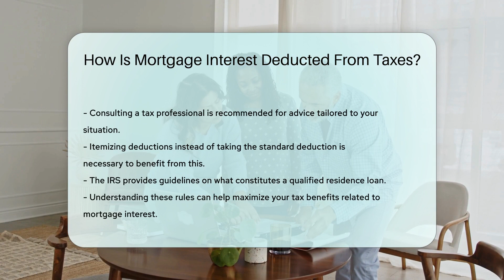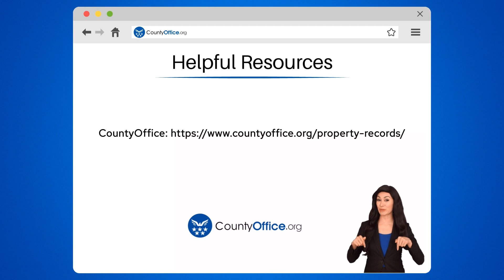How Is Mortgage Interest Deducted From Taxes? - CountyOffice.org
How Is Mortgage Interest Deducted From Taxes? In this insightful video, we delve into the topic of how mortgage interest is deducted from taxes. Discover the key aspects of deducting mortgage interest, including eligibility criteria, limits, and the essential documentation needed to claim the deduction. Understanding how mortgage interest deductions work can lead to substantial tax savings for homeowners. Make sure to consult with a tax professional for personalized advice tailored to your specific circumstances. For a detailed breakdown of the process and requirements for deducting mortgage interest, watch the video now.